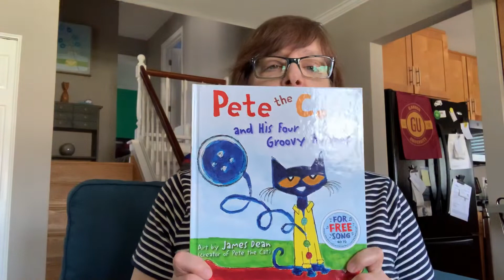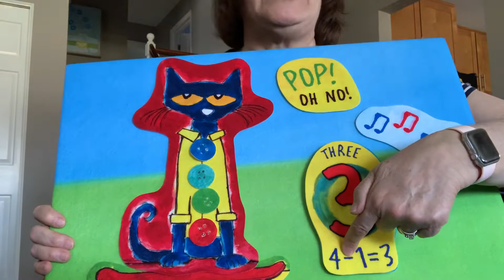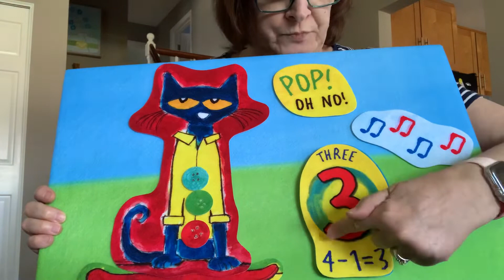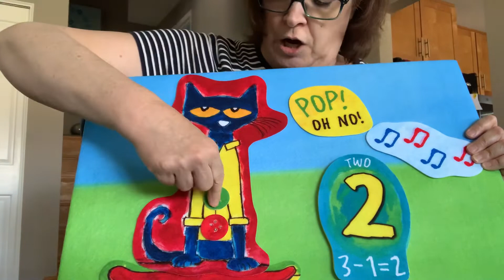Pete the Cat Four Groovy Buttons